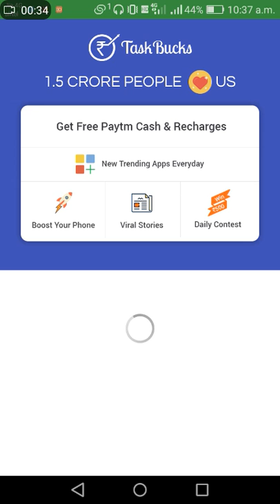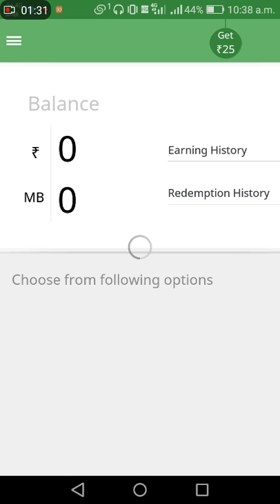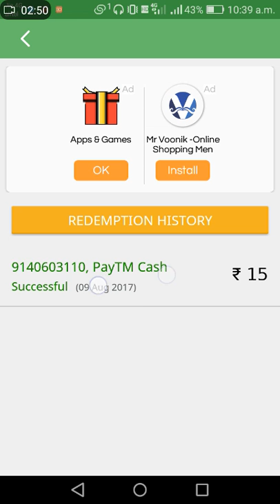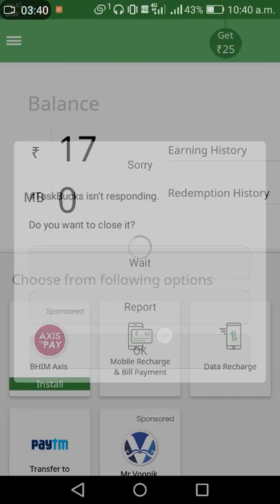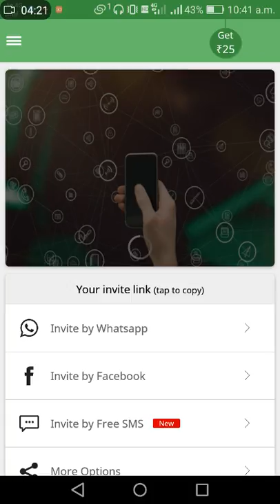taskbucks trick to earn money diwali offers get free paytm cash diwali dhamaka hack trick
Try this app to get Free Paytm Cash & Free Recharge.